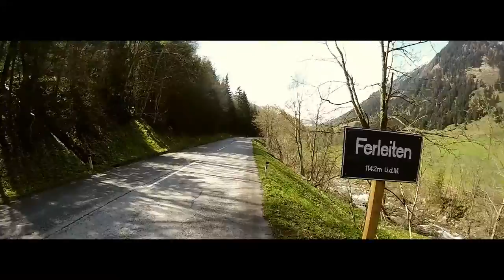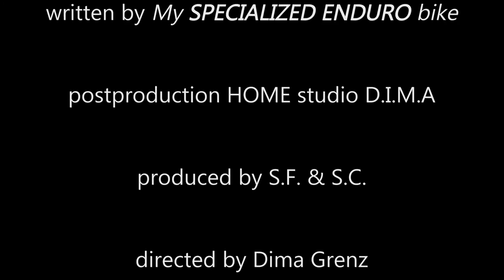Alpenüberquerung Ruhpolding-Bibione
Dies ist ein reiner Inspiration Schnitt für meinen persönlichen Gebrauch als Filmemacher mich an die unbegrenzten Möglichkeiten unserer Spezies zu erinnern und mich daran zu erinnern, um die Hoffnung nicht in unserer Art zu verlieren, auch in unseren dunkelsten Tagen.